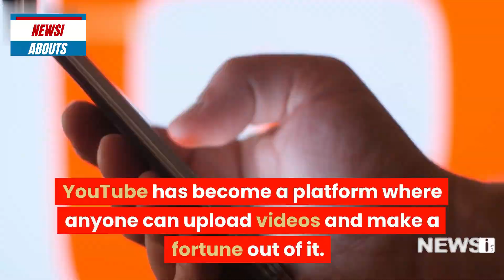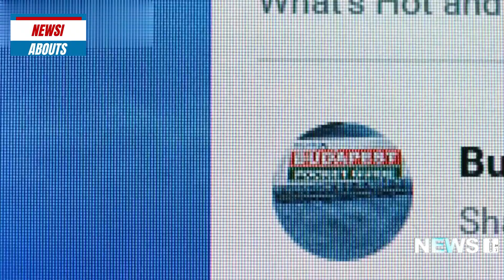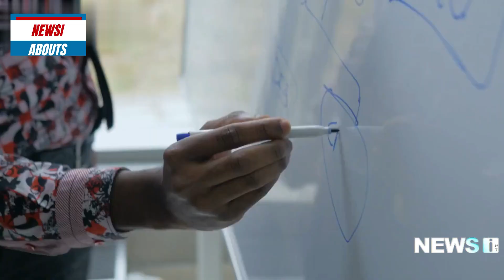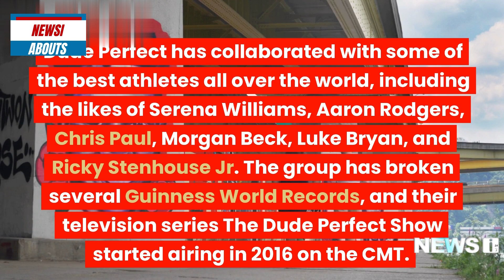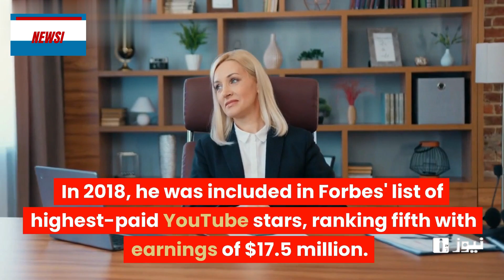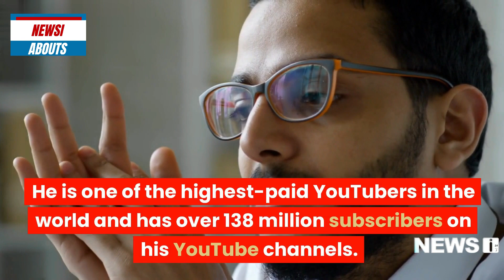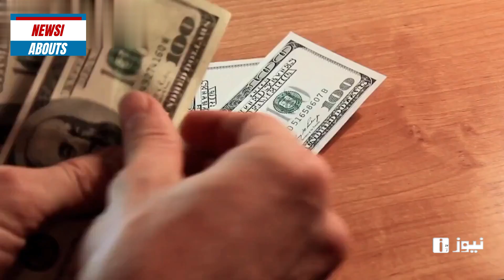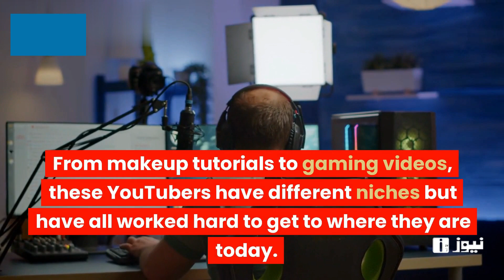Top 10 Richest YouTubers in the World 2023: Who Made the Most Money?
Are you curious to know who made the most money on YouTube in 2023? In this video, we'll be sharing with you the top 10 richest YouTubers in the world, along with their net worth, YouTube income, and other interesting facts. From makeup artists to gamers, these YouTubers have different niches but have one thing in common: they have made millions from their YouTube channels. We've compiled our list using sources like Forbes, Business Insider, and celebritynetworth.com, so you can be sure that our information is accurate. So, sit back, relax, and join us as we explore the world of the top 10 richest YouTubers in 2023.

If you're looking for a reliable and up-to-date source of news and information, look no further than NEWSi247 on YouTube. Our 24/7 news channel provides breaking news updates, analysis, and in-depth reporting on the latest developments in politics, business, technology, entertainment, sports, health, science, and social media. With daily news updates and coverage of national and international news stories, we are committed to bringing you the most accurate and relevant news coverage. Thank you for choosing NEWSi247 as your go-to source for news and information.